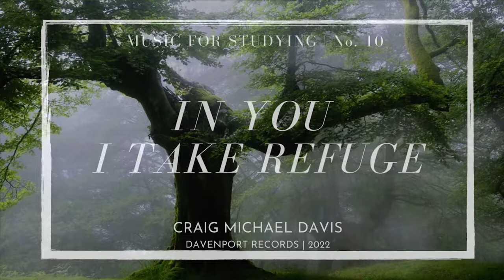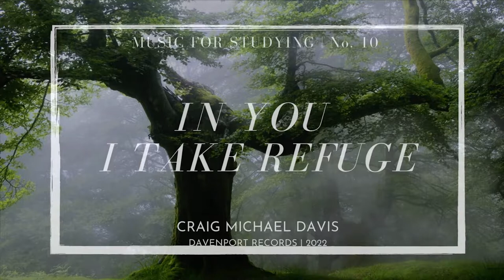6 Hours of Instrumental Study Music | Craig Michael Davis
This is the culmination of a project to write 12 improvisations - one in each Major key. This video represents all 12 - in a 6+ hour video to help you study, relax, pray or meditate.

More music at CraigMichaelDavis.com
Music Academy: theDavisAcademyofMusic.com

Music composed by Craig Michael Davis

Composer Bio:
Craig Michael Davis is an internationally known composer, conductor and pianist from California. He travels the world performing a solo keyboard show and with The Craig Michael Davis Ensemble, which he founded in 2015. Living in New York City in his 20s, he received a Master's Degree in Theory and Composition from New York University. Moving to Bloomington, Indiana, in 2016, he received a Doctorate in Music Composition, from Indiana University's Jacobs School of Music. Currently, Craig is on faculty at the Jacobs School of Music.